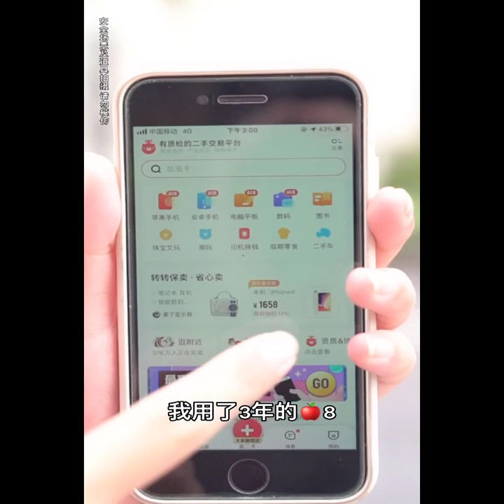Video funny mother and daughter - The child is gluttonous and the ending is unexpected.#31